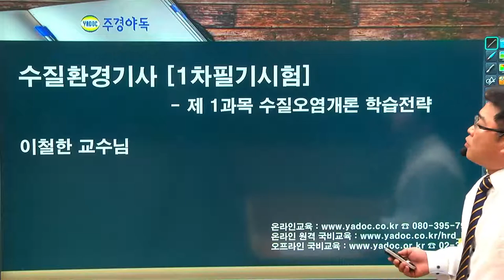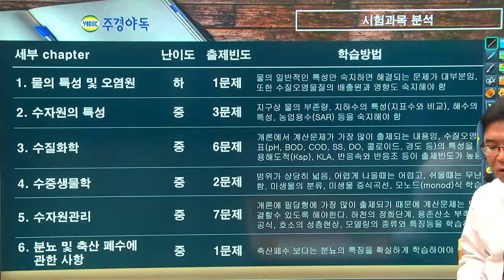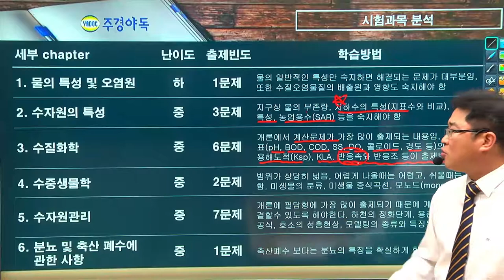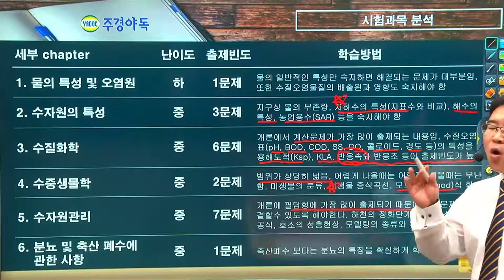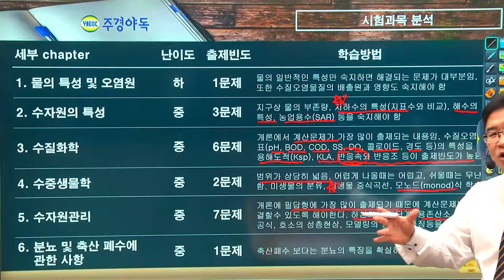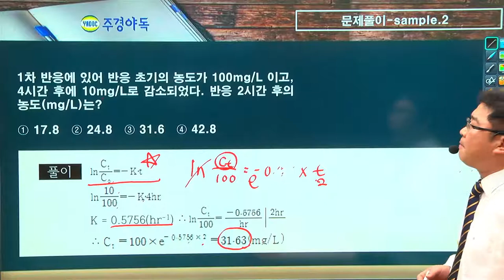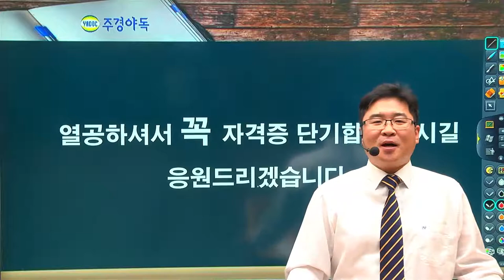수질환경기사 필기 제1과목 수질환경개론 학습전략 살펴보자!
시험에 많이 나오는 5가지!

1. 지하수의 특성(지표수와 비교)는 굉장히 중요합니다. (시험에 많이 출제)

2. 반응속도와 반응조는 상당히 출제빈도가 높습니다.

3. 미생물의 증식곡선은 범위가 넓지만 신경써서 봐주세요.

4. 수자원관리가 필답형에서 많이 출제가 될것입니다.

5. 기초를 잘 다져줘서 2차 필답까지 무난하게 갈 수 있습니다.